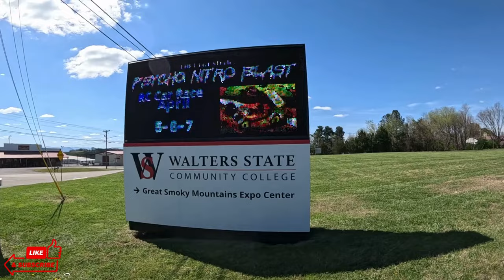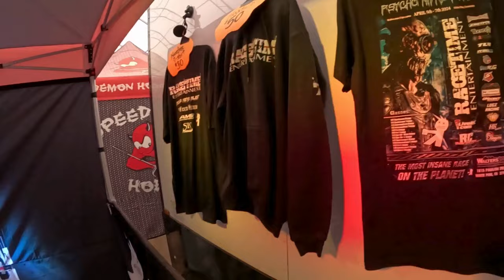PSYCHO NITRO BLAST 2024!!! NO SLEEP...ALL BRAAAAAPPPP RC RACING!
Timothy attended the LEGENDARY PSYCHO NITRO BLAST in Whitepine, TN!
Timothy's goal was to improve from his 1st PNB in 2023. My goal for this video was to show more footage and give some insight for racers that have never visited this great event. If this race is on your bucket list, watch this video. I will show you the facilities and some tips on what to bring to have a good experience during your 1st PNB.
Timothy has come a long way since last year and his result truly show it. I am so proud of him. To us, PNB is all about hanging out with fellow RC Racers and to leave the real world behind just for a few days!
The more Tim races at different events and tracks the more he learns about setups, tires, compounds and just the art of staying focused during Quals and Mains. If you can, try to make it next year...you will LOVE it!

Make sure to check out the Pro Nitro Buggy A-Main..It was EPIC!

DRC GRAFIX